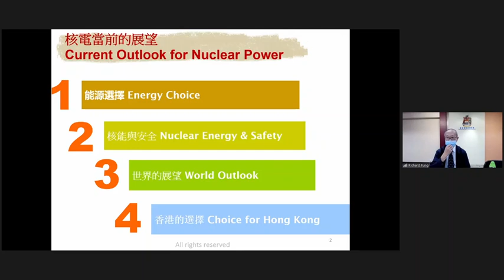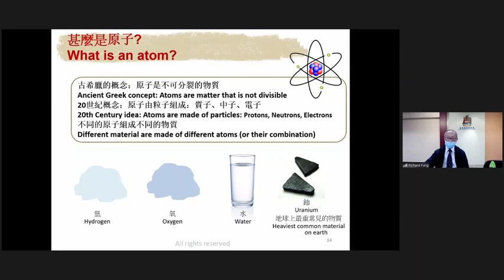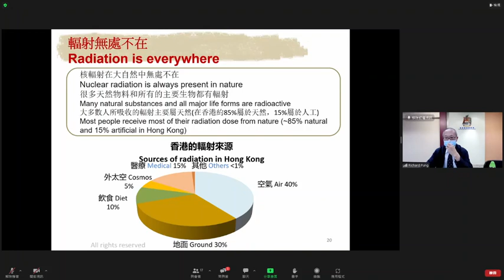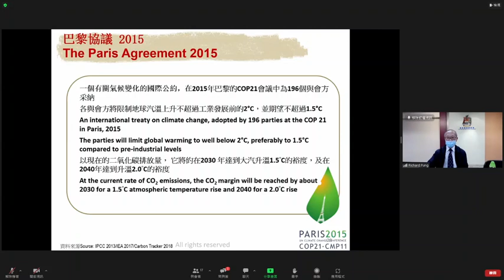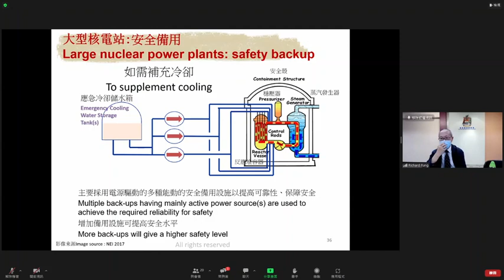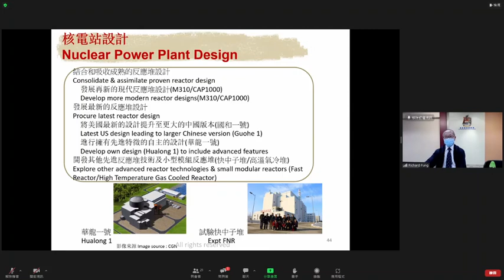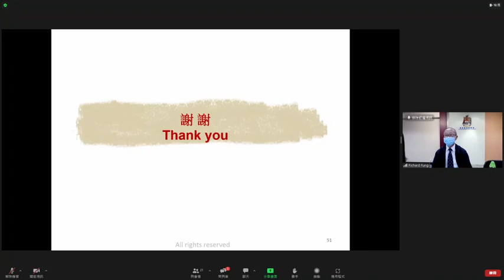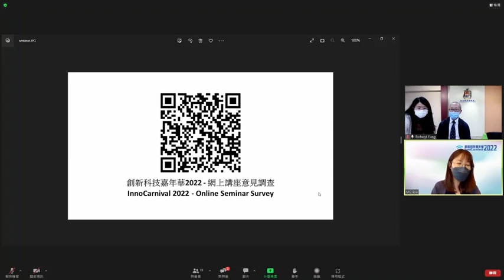InnoCarnival 2022 核電當前的展望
機構﹕
香港工程師學會

講者﹕
馮孟達
香港工程師學會核子分部代表

簡介﹕
鑒於氣候變化有世界性的影響，我們需要脫碳，不少已發展國家也訂定了2050年達到碳中和。對此，非碳排放的核電是一個可行的選擇。在簡介核電後，講者將描述核電在界的情況和趨勢，在中國不斷的增長，並給香港的機遇。